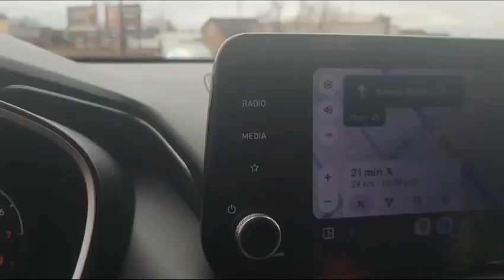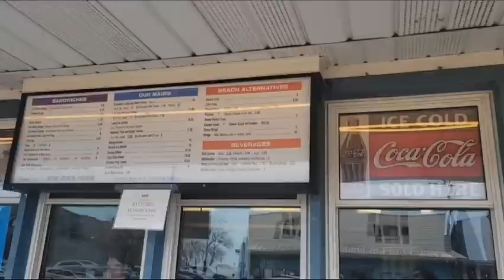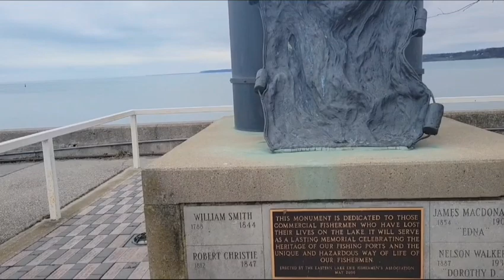Port Dover, Ontario, Canada part one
Sunday family short trip to Port Dover after church. I hope you all are enjoying my video.